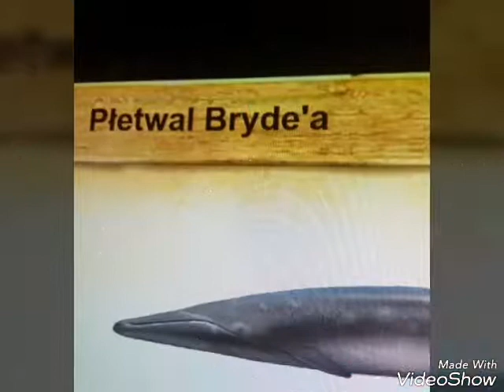Wszystkie gatunki wielorybów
Sorki ale zapomniałem o jednym wielorybi😅